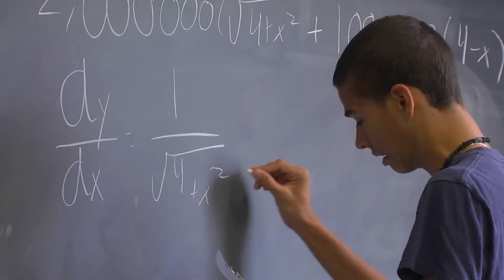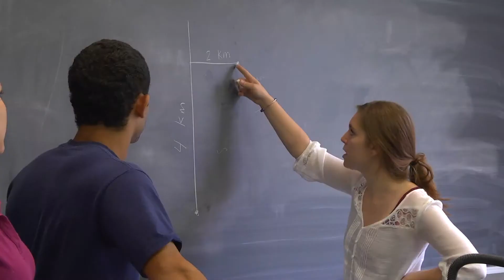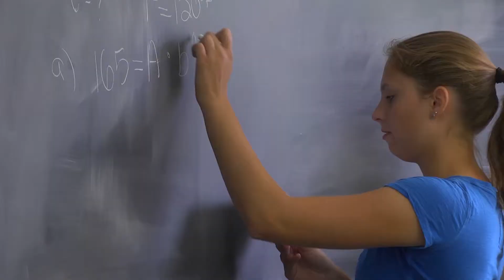Randolph College's SUPER Program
The scholarship program, "Step-Up to Physical Science and Engineering at Randolph College (SUPER)," will build on Randolph's SUPER College Transition Program, a two-week, intensive, three-credit course that begins before first-years arrive on campus.

As well as other aid and scholarships you are eligible for, some participants in the SUPER program will receive four-year scholarships to Randolph College worth up to $6,000 annually.

In addition to the Summer Program, all SUPER scholars will participate in specially tailored mentoring, academic support services, and career guidance activities. The four-year scholarship recipients must participate in SUPER and major in science or mathematics. The NSF-funded portion of the scholarships will be in addition to the students' other financial aid packages.